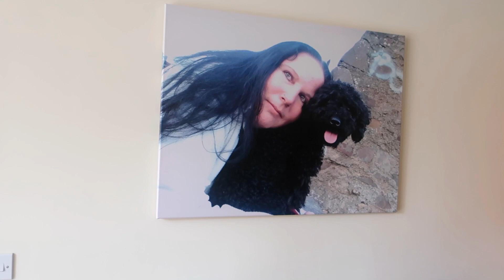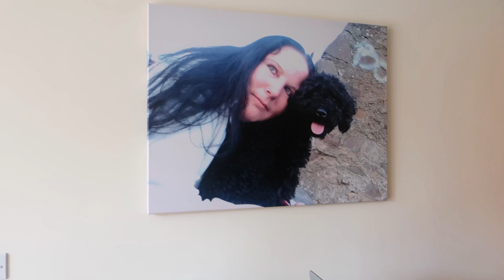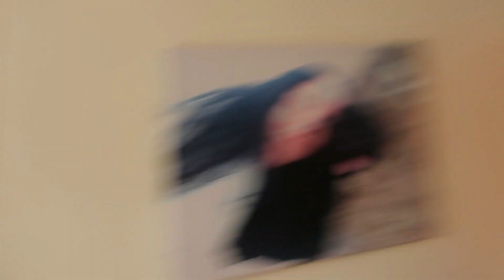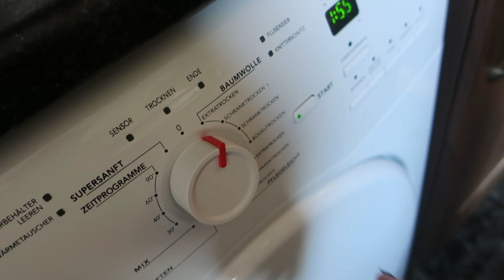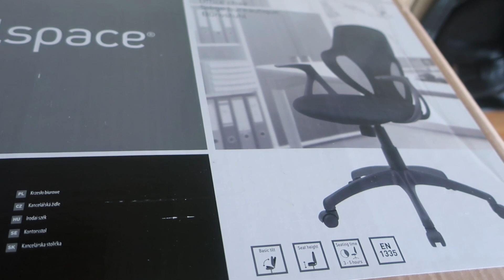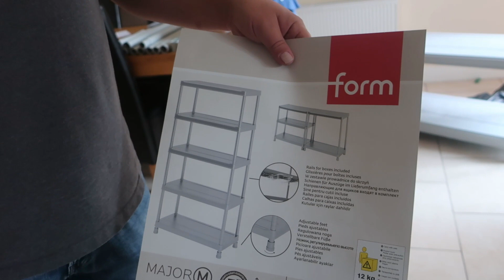UMZUGS VLOG 13// So viel ARBEIT// WERDEN wir mal fertig?// 22.07.20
WIR MACHEN URLAUB! Hallo meien Lieben heute habe ich wieder einen Umzugsvlog für Euch. Wir stellen das Wohnzimmer nochmal komplett um. Finden es so viel besser. Jeden Tag ausräumen und wieder einräumen so ist das beim umzug. Zeige Euch was wir so bisher geschafft haben. Viel Spaß mit diesen Video.

II ACHTUNG: alle Produkte in meinen videos sind selbst erworben und wurden in keinem Fall von Firmen zur Verfügung gestellt. Jegliche durch Markennennung entstehende Werbung stellt meine persönlich Meinung dar und Empfehlungen gebe basierend auf meinen eigenen Erfahrungen. Ich gehe keinerlei Kooperationen mit Firmen ein und es sind keine Produkte zu sehen, die ich zur verfügung gestellt bekommen habe oder für deren Vorstellung ich bezahlt werde! I

Schön, dass du da bist...wenn du magst, click doch auf den Abo Knopf und bleibe ein bisschen.